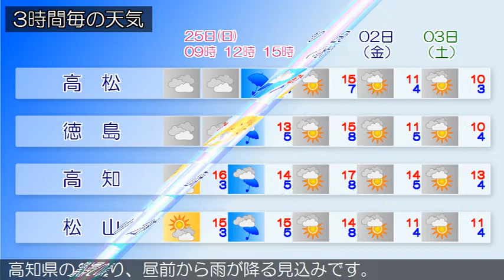2018/02/25 四国地方の天気予報 朝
四国地方は、気圧の谷や湿った空気の影響で曇っています。香川県の２５日は、日本の南海上を東進する低気圧や湿った空気の影響で曇り、昼過ぎから雨が降る見込みです。愛媛県は、２５日は、日本の南海上を東進する低気圧や湿った空気の影響で曇り、昼前から雨が降る見込みです。徳島県は、２５日は、日本の南海上を東進する低気圧や湿った空気の影響で曇り、昼過ぎから雨が降る見込みです。高知県の２５日は、日本の南海上を東進する低気圧や湿った空気の影響で曇り、昼前から雨が降る見込みです。